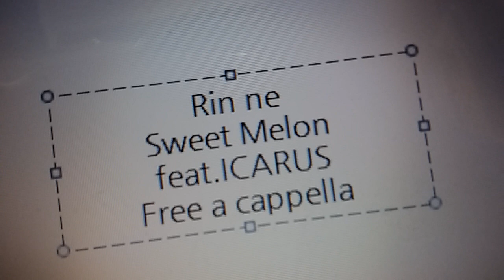Rin音 - Sweet Melon feat. ICARUS Free a cappella フリーアカペラ